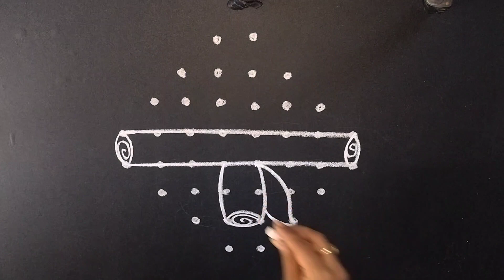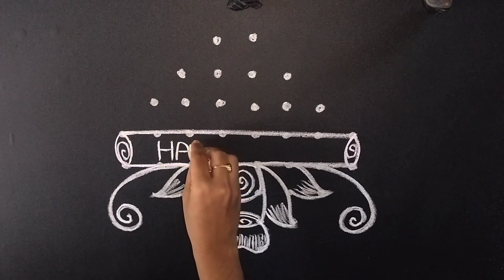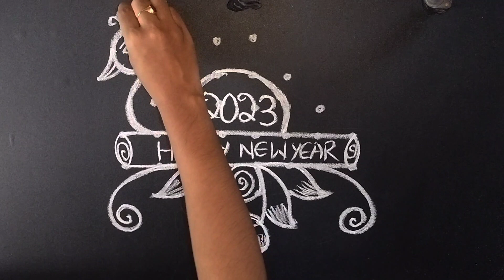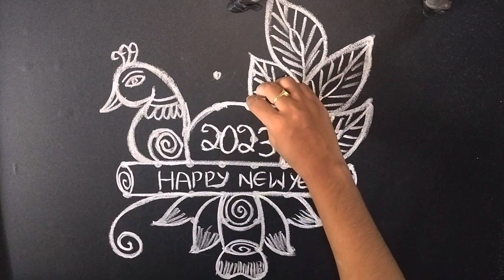2023 new year muggulu//latest new year 2023 rangoli//2023 muggulu//new year muggu 2023